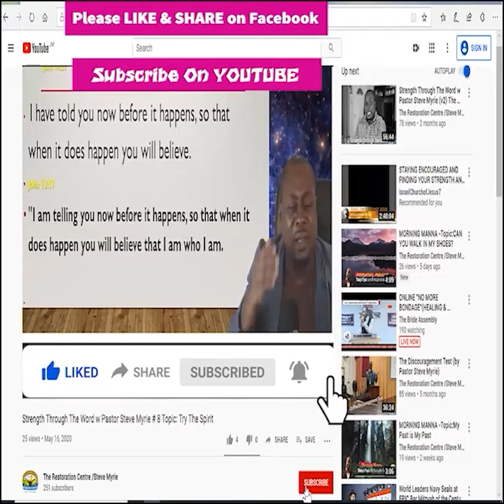(PLEASE SHARE) Morning Manna - Season 2 - Episode # 335 Topic: The Cure for Depression